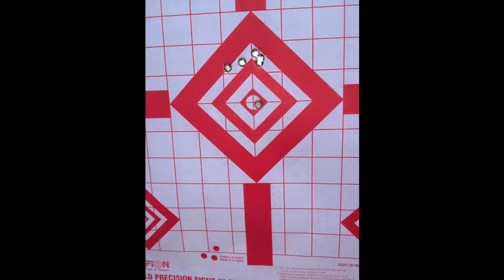Be Strong: First Boynton Men's Retreat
Be Strong. It's about being what the Bible describes as true manhood. This includes striving daily to become men characterized by honor, humility, sacrificial love, patience and oneness for the sakes of your wives, children and churches. Think of your titles as husbands, daddies, elders, deacons, Christians — they are all wrapped up in a single, ultimate calling: "To be watchful, to stand firm in the faith, to act like men and to be strong" (1 Cor. 16:13).

As men, we are the example to our wives of Christ's relationship to the Church. That's the example our children look to and the same example the Church seeks for leadership and guidance. So being called to act like men and to be strong isn't just about becoming better men; it's a call to be like Jesus. At this years 2013 Men's Conference, we've invited Brody Holloway and the team from Snowbird Wilderness Outfitters in Andrews, NC to lead us as we learn how to practically live out this call on a daily basis.

In addition to solid Bible teaching about manhood, our 2013 Men's Conference will once again feature lots of GUNPOWDER. And the shooting will be highlighted by a demonstration by the United States Army Marksmanship Unit. And you can bring your guns and ammo, or shoot some of our guns. (Note: If you bring your own gun, you are responsible for your own ammunition).

Sign up soon because there are a limited number of spots available. Invite your friends or make it a father and son event (registrants must be 16 years of age or older). The fee is $50, and covers: breakfast and lunch Friday and Saturday; a BBQ dinner Friday night; all drinks and snacks; ammo and clay pigeons for skeet; and a t-shirt. There is no charge for camping on site, so bring your tent and stay both nights.

Housing/Camping Provisions: Many traveling from SWFL will be camping on site. Bring your tent, there is plenty of space for any size tent.

Some traveling from the east may choose to stay in a hotel in Clewiston.